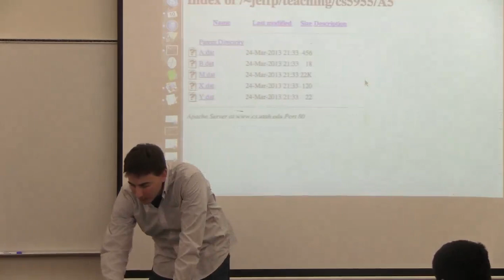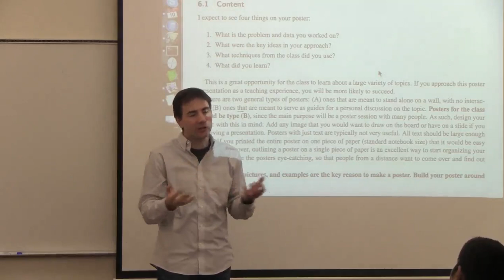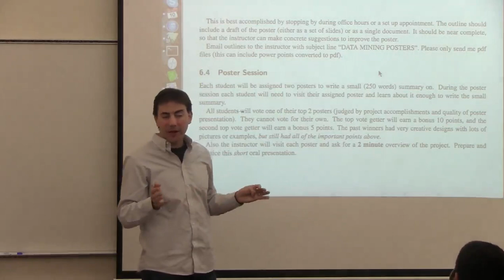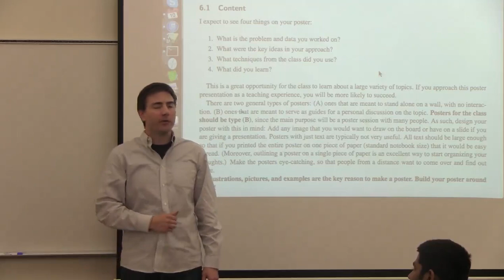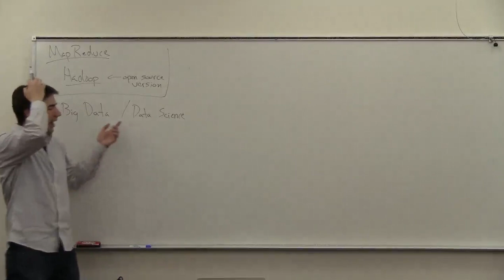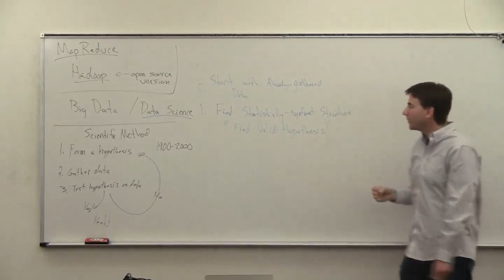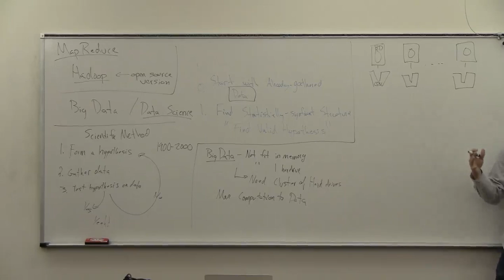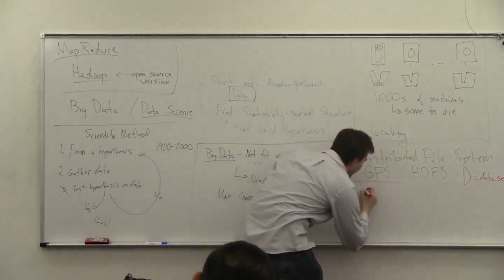DataMining12-L23: MapReduce (1 of 3) -- start at 17 min